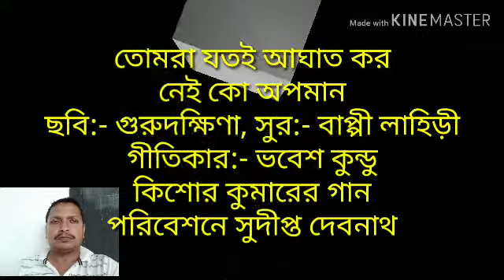তোমরা যতই আঘাত কারো//Tomra Jatai Aghat Karo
Film-Gurudakshina, Song of Kishore Kumar Sung by Sudipta Debnath